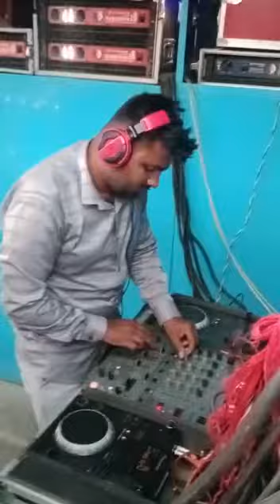swaraj sound with Deejay Avixx baba! Deejay Abhi. sound #